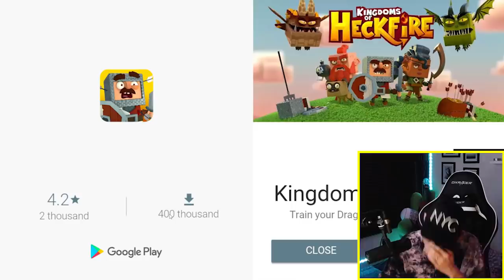INI GAME NGESELIN PARAH DARIPADA CAT MARIO!!!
JANGAN LUPA ADD STEAM YA : @ERPAN1140
✖INDONESIA
✖MINECRAFT
✖HORROR GAME
✖CSGO
✖FUN GAME